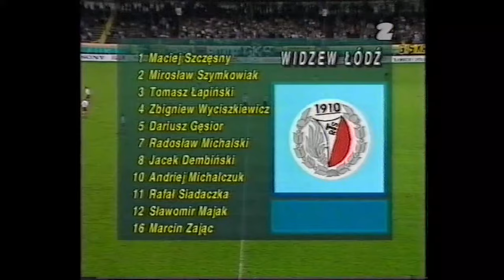GKS Katowice - Widzew Łódź 3-4, 04.06.1997, 30 kolejka